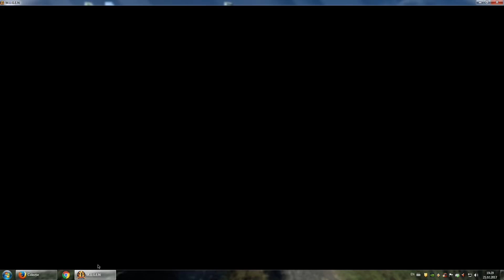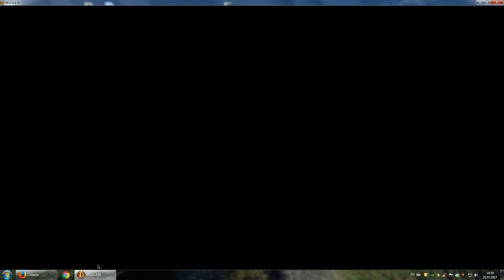Naruto Ninja Battle M.U.G.E.N - Arcade : Hashirama